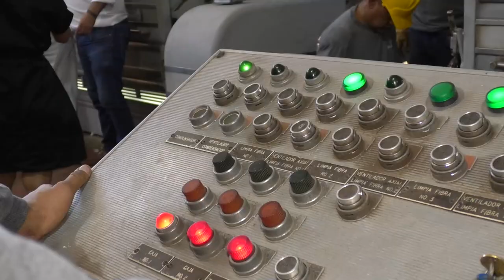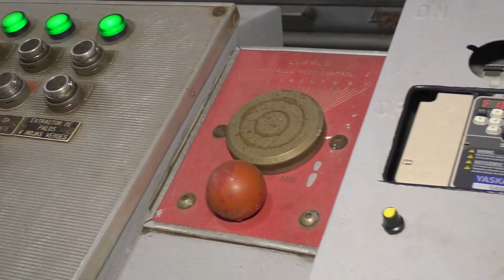INAUGURAN DESMONTADORA EN SAN DIEGO